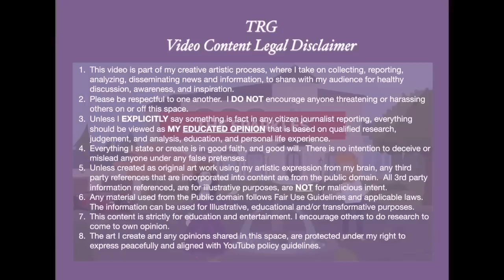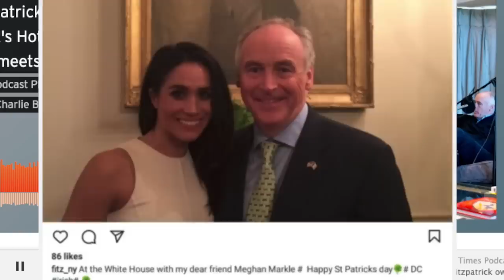TRG RDD | Is The MYSTERY behind JOHN FITZPATRICK Solved???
Soundcloud - John Fitzpatrick Meets Charlie Bird
I do not encourage anyone threatening or harassing others on or off this space.